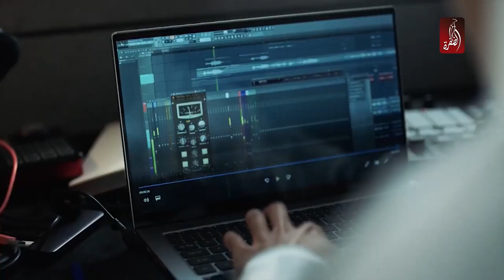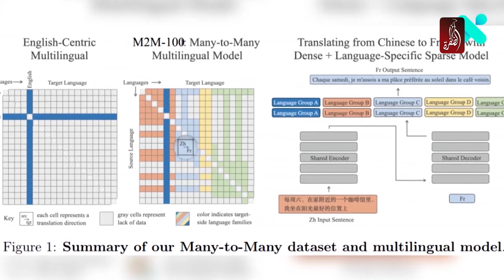مايكروسوفت تكشف عن مواصفات وحدة ألعاب XBOX SERIES